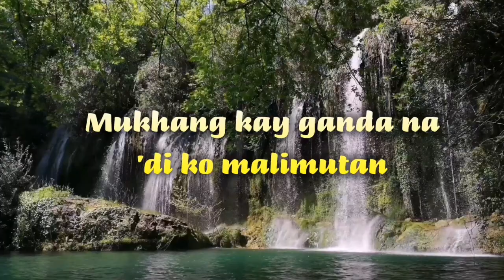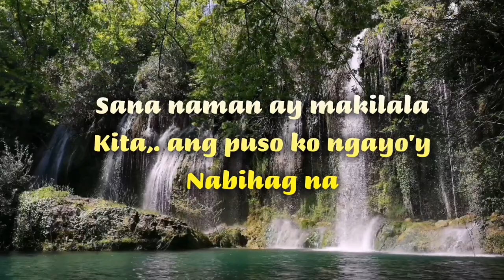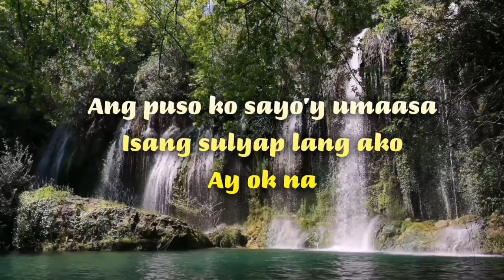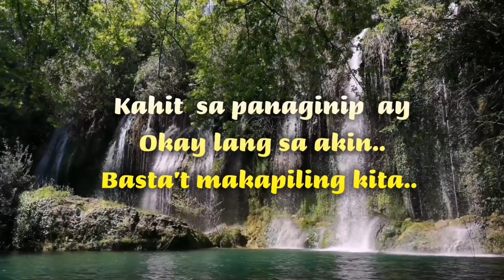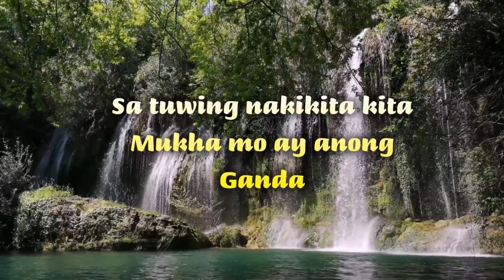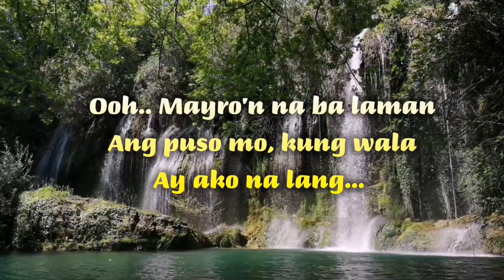EXCHANGE OF HEART (Tagalog Version) - Lyrics video